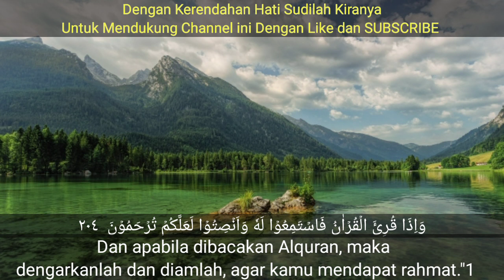QURAAN SURAH AR RAHMAN, MARYAM